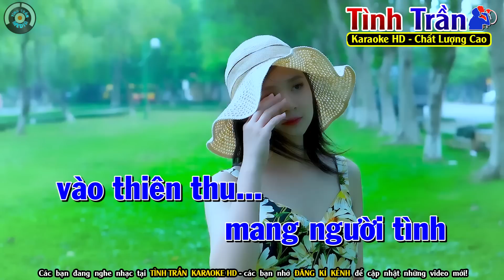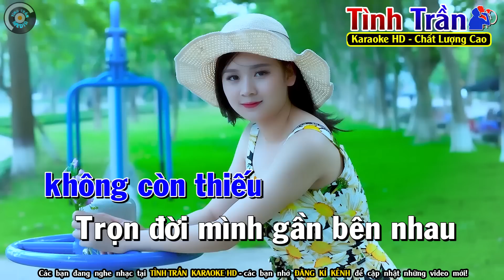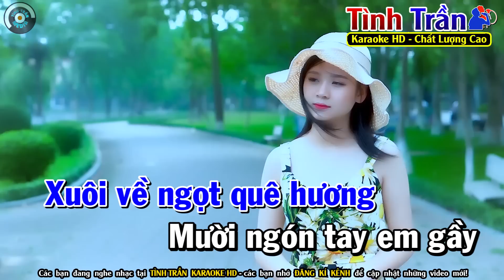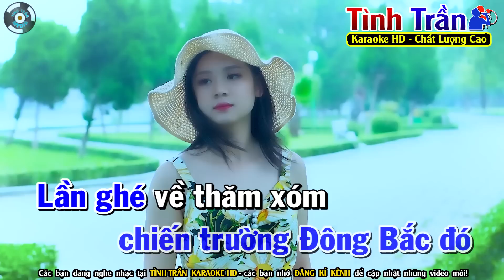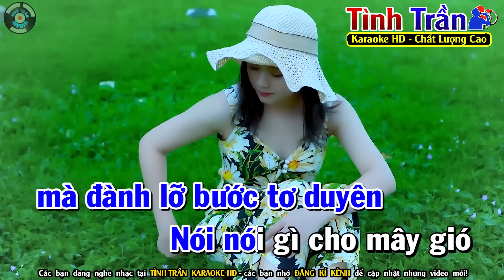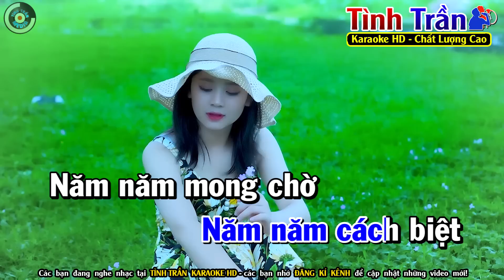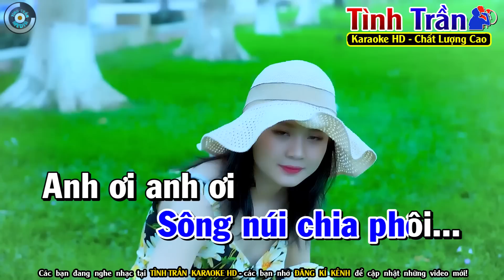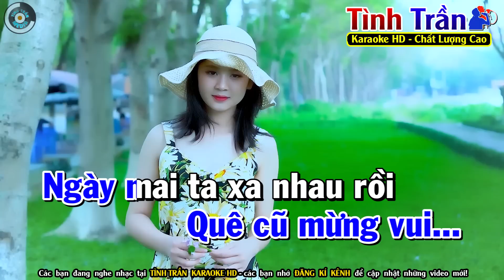Người Tình Không Đến Karaoke Nhạc Sống Tone Nam ( Phối Mới ) - Tình Trần Organ